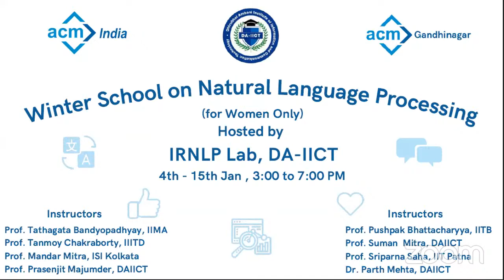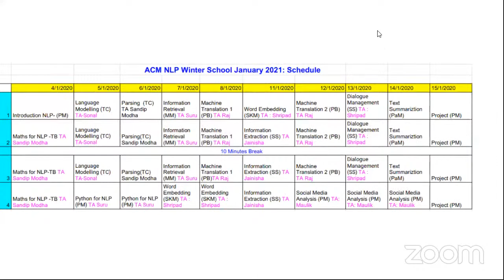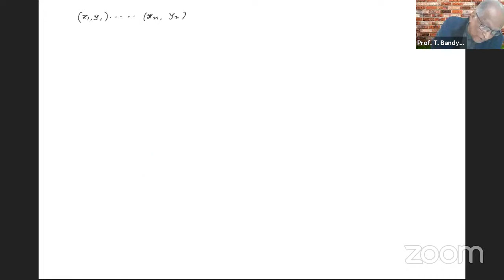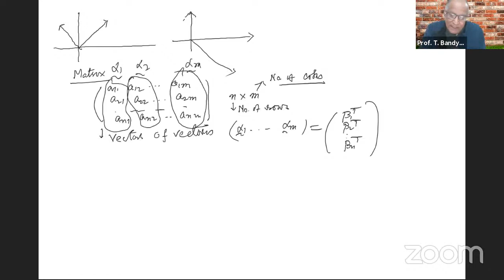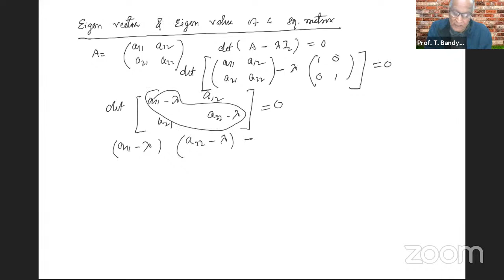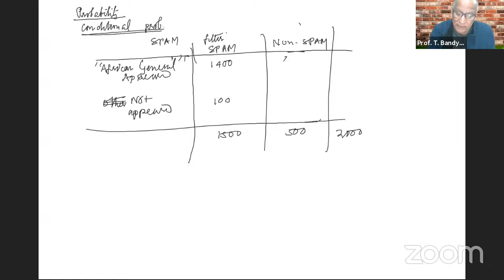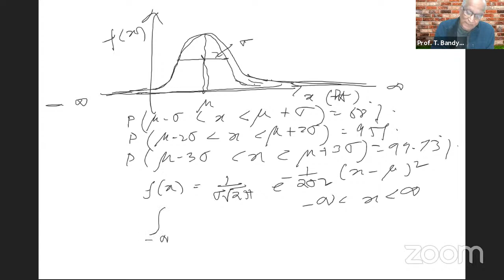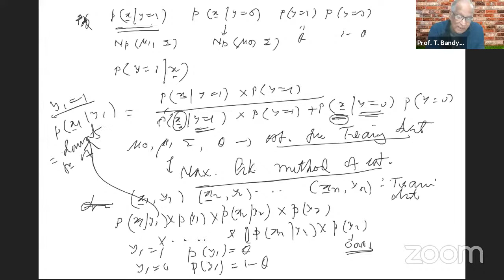ACM Winter School on NLP Day 1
Winter School on Natural Language Processing Hosted by IRNLP lab, DAIICT  aims to create awareness among undergraduate and postgraduate students in the area of Natural Language Processing (NLP). The school will focus on foundational knowledge in natural language processing, the current state-of-the-art research challenges and opportunities, and future trends. A salient aspect of this school is it emphasizes on hands-on sessions with suitable case studies.

Instructors:

    Prof. Suman Kumar Mitra, DAIICT
    Prof. Prasenjit Majumder, DAIICT
    Prof. Mandar Mitra, ISI Kolkata
    Prof. Pushpak Bhattacharyya, IITB
    Prof. Sriparna Saha, IIT Patna
    Prof. Tathagata Bandyopadhyay, IIMA
    Prof. Tanmoy Chakraborty, IIIT Delhi
    Dr. Parth Mehta, DAIICT